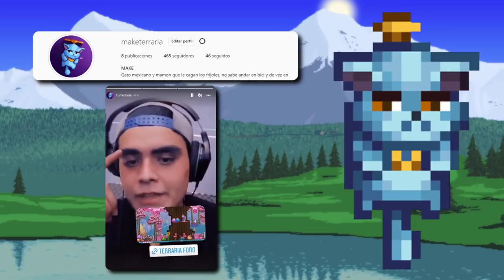NUEVA ACTUALIZACION DE TERRARIA ??? SPOILER DE ANIVERSARIO PARA LA ACTUALIZACION LABOR OF LOVE